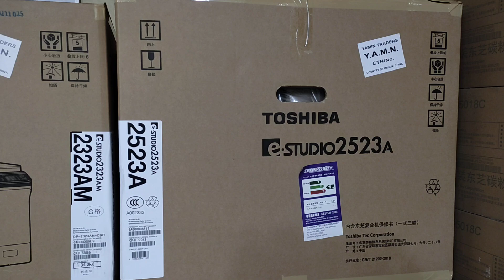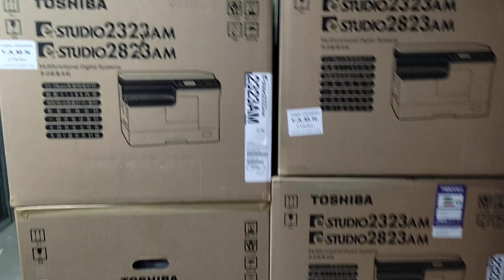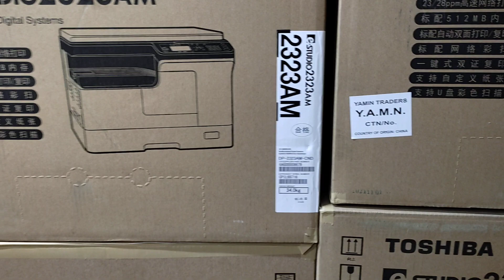Toshiba e-Studio 2523A photocopier machine price in Bangladesh - New universal office 01757550875